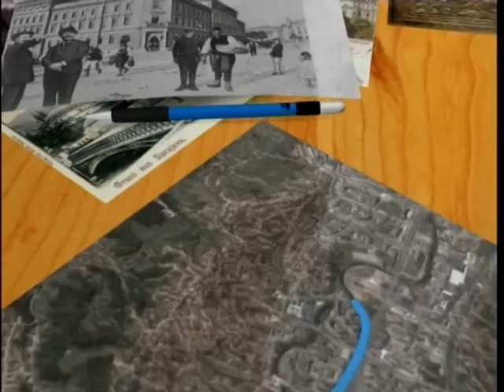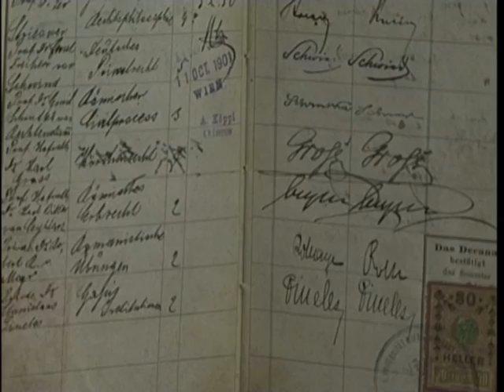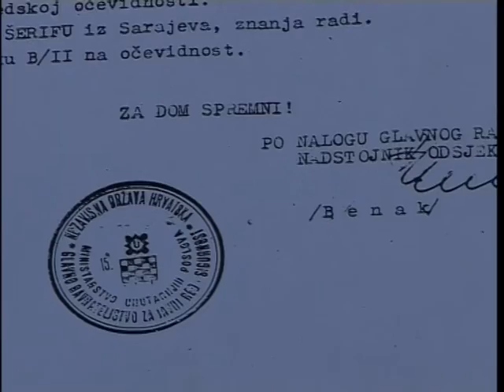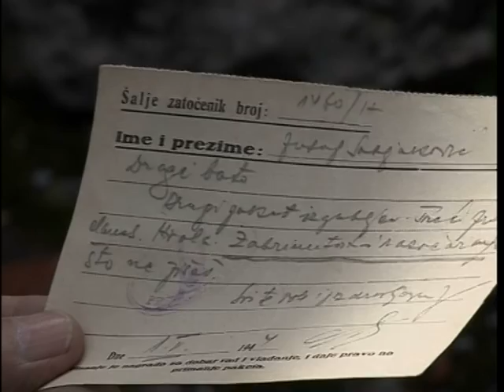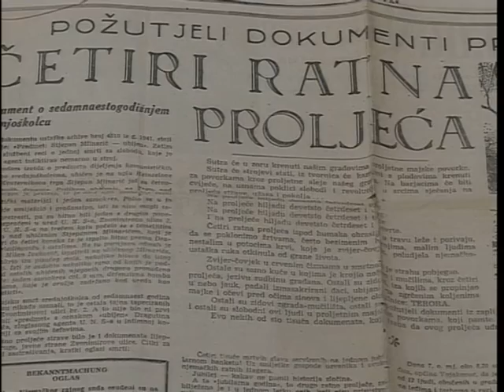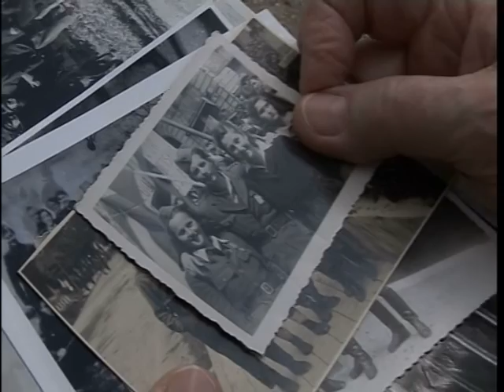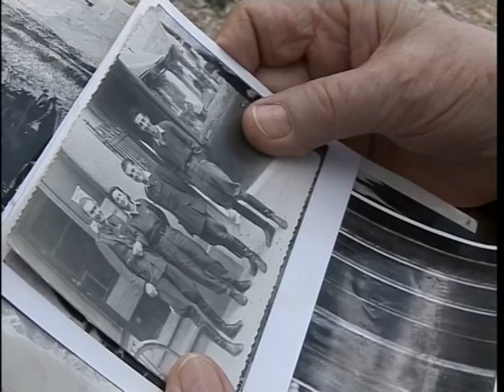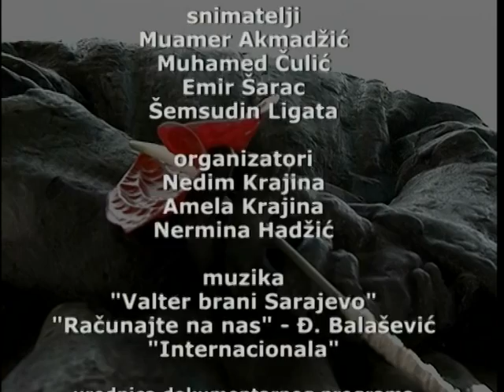Sanela Kapetanović: Sarajevski Biseri - Neši/e heroji/ine, antifašisti - - Šerif i Nađa Biser Taso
Gotovo odmah nakon dolaska u Sarajevo, Šerif odlazi u partizane, gdje je već bila njegova sestra, Nađa Biser Taso, koja je i danas jedna od najpoznatijih bh. antifašistkinja.